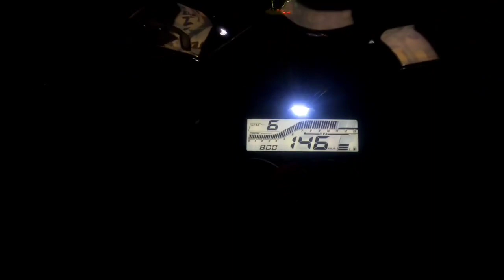R15V3 bs6 top speed Attempt mawa ride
top speed attempt at night..
the road was rush...either it could go more...